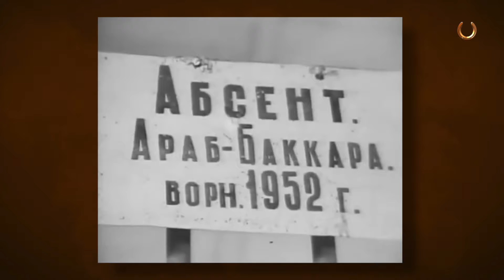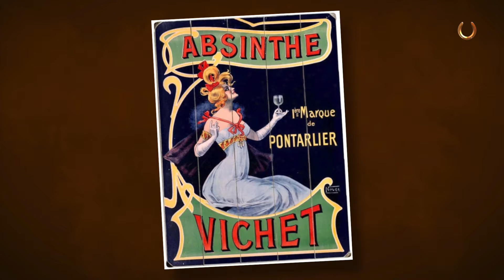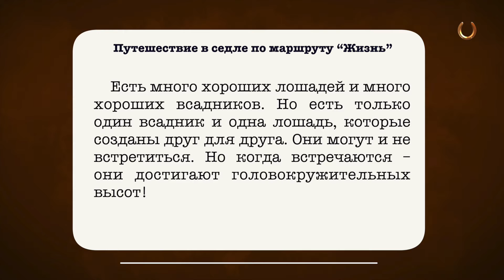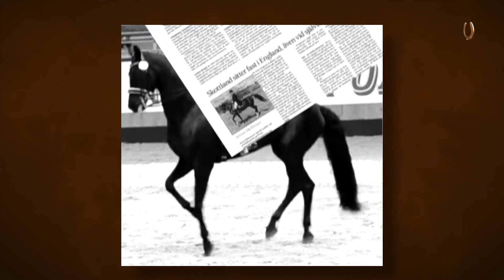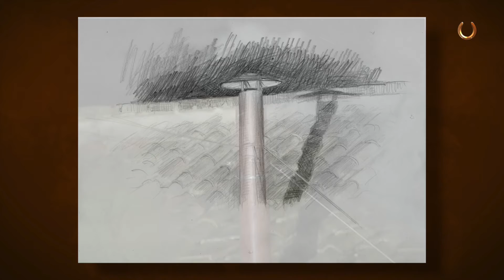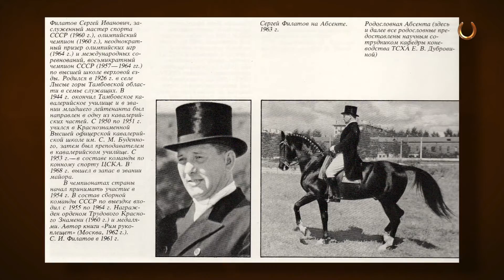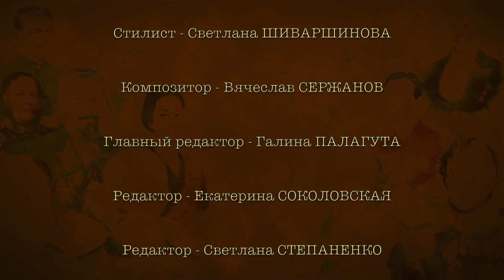Подкованные истории: Полынь горькая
Елена Петушкова писала: «…есть только один всадник и одна лошадь, которые созданы друг для друга. Они могут не встретиться. Но если встречаются - достигают головокружительных высот!»
В новой подкованной истории цикла «ВЕЛИКИЕ ЛОШАДИ И ИХ ЛЮДИ» мы расскажем о такой судьбоносной встрече!

Герой серии - «Король королей» Абсент - самая известная ахалтекинская лошадь на планете! Вы узнаете, как этот великий жеребец и его всадник Сергей Филатов шли к первому советскому олимпийскому золоту в Риме, о выдающихся тренерах пары и об удивительном человеке, благодаря которому они встретились - Филатов и Абсент!